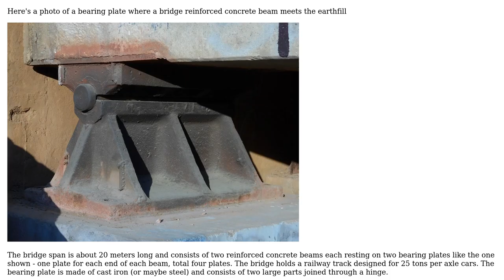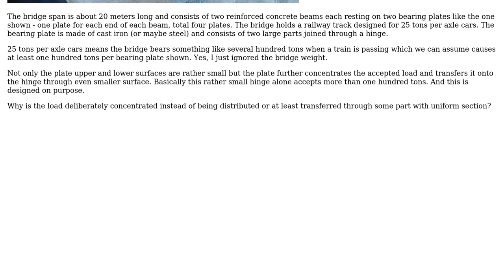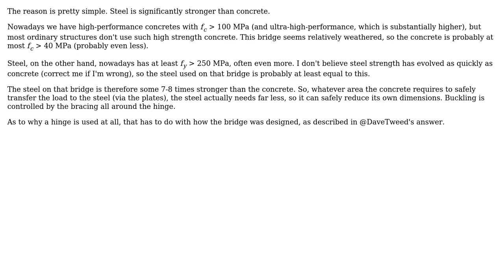Why would a bearing plate that further concentrates load onto small surface be used?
With thanks & praise to God, and with thanks to the many people who have made this project possible! | Content (except music & images) licensed under CC BY-SA | Music | Images & others | With thanks to user Wasabi user sharptooth user Forward Ed user Dave Tweed and the Stack Exchange Network Trademarks are property of their respective owners. You are responsible for your own actions.